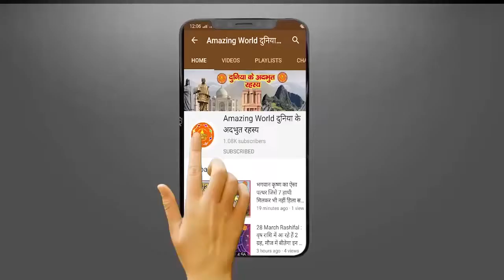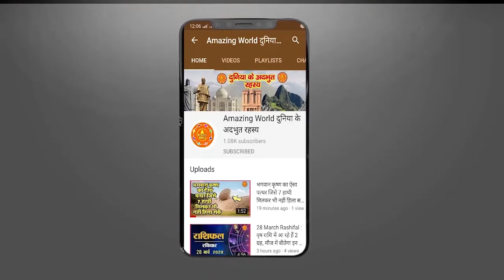यहां दिखती है भालुओं की भक्ति, रोज जंगल से आते है लेने प्रसाद | Mystery Of Bear Bhakti In JUNGLE....